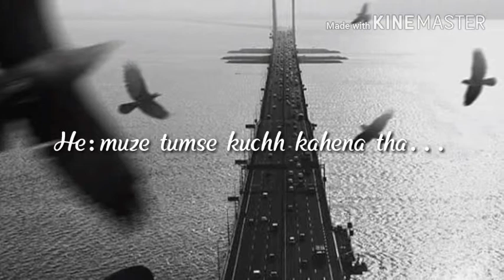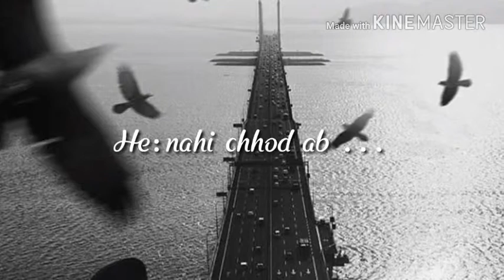Best conversation between boy and girl part -1